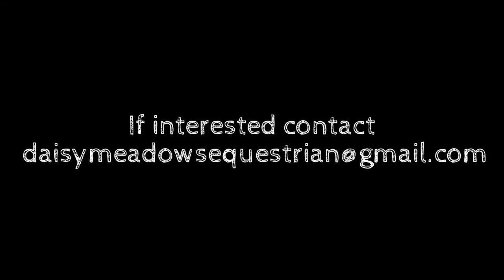Dressage Horse for Sale - Freisan Gelding Adonis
Show name A Romantic Gesture, Registered name is Andries Fan Boarnwert, Born February 17,2008, measured 162 cm at the last keuring in 2012, and placed Champion for 4 plus Geldings. Imported from the Netherlands, Adonis is son of Doaitsen 420 Sport who currently ranks #4 in the World and #1 in the US for highest average IBOP scores. His Dam is Nanna Jousjes. In the 2013 keuring , for 4 plus Geldings he placed Reserve Champion 2nd Premie Star. Adonis has a talent for dressage. He was started under saddle in February 2012 and is showing at Training Level. He has had Professional Training Since first under saddle and continues and will be on a full show schedule next year. He is balanced, forward and has three lovely gaits, with exceptional reach and suspension in the trot. In 2012 at his first Dressage Show he scored a 75.5% in Training level. He has since successfully competed at the silver (provincial) level with his owner.   He has quite the personality, likes to show off, and loves attention. He enjoys working in ring but is also happy to go on a quiet hack. He has a very good temperament and will be an excellent partner for showing and pleasure.I created this video with the YouTube Video Editor